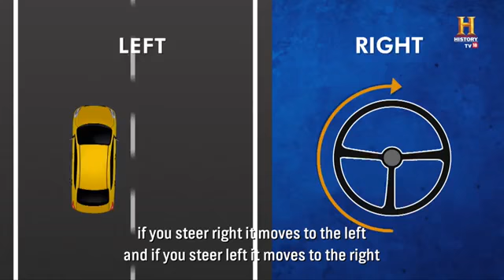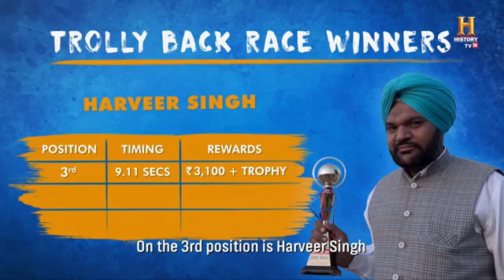tractor trally back compition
subscrobe please